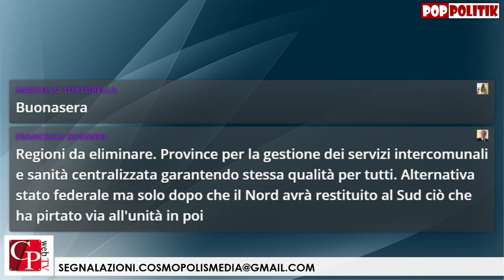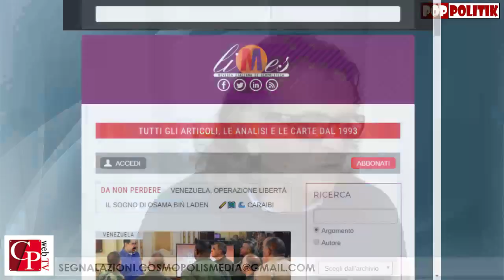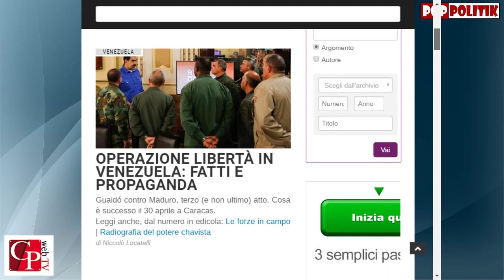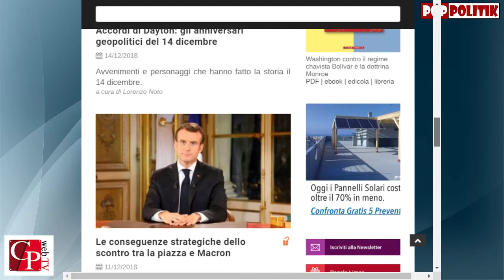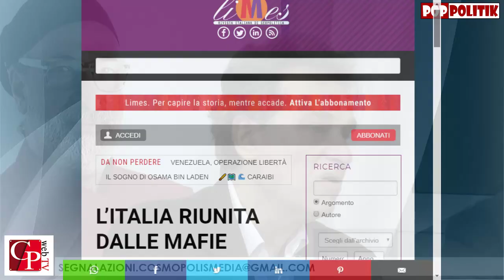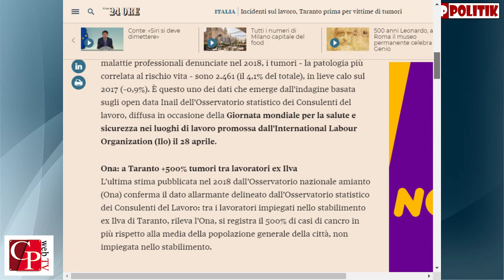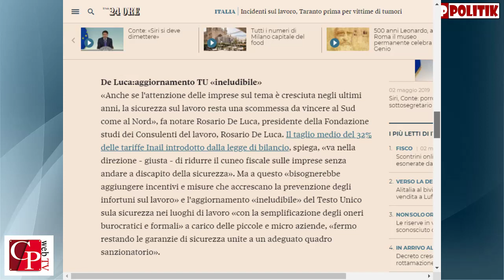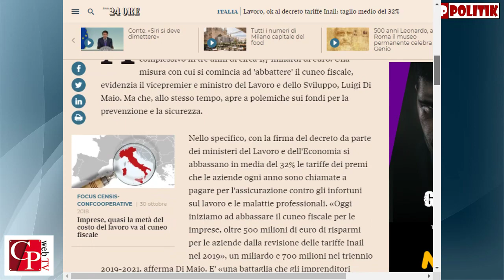18° appuntamento con Pop Politik - 02/05/19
18° appuntamento con Pop Politik - 02/05/19.

La trasmissione settimanale di approfondimento politico di CosmoPolis web TV, con i diversi protagonisti del dibattito pubblico, in streaming online su
Il titolo della puntata e' :"La secessione silenziosa"
Ospiti della trasmissione:
Giancarlo TURI / Segretario Provinciale UIL
Antonio CASTELLUCCI / Segretario Generale Cisl Taranto
Paolo PELUSO / Segretario Provinciale Cgil

Conduce: Vincenzo CARRIERO / Direttore CosmoPolisMedia